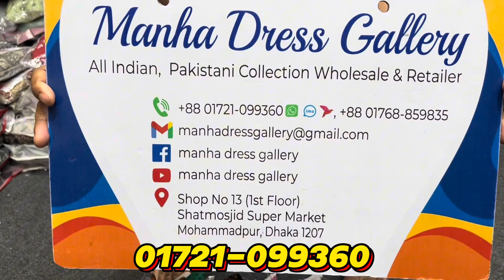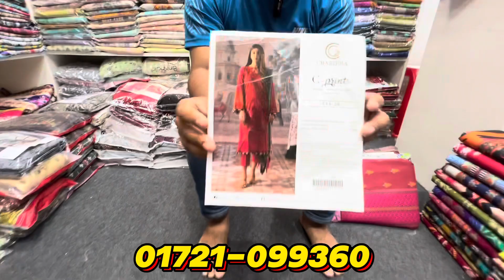Charizma C Print Luxury Lawn Collection | Charizma Summer Lawn Collection 2024